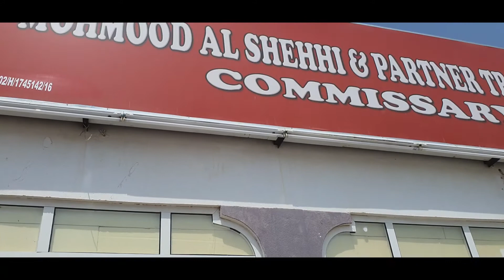Weekend Routine Friday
Weekend Routine here in Musandam Governorate, Dibba